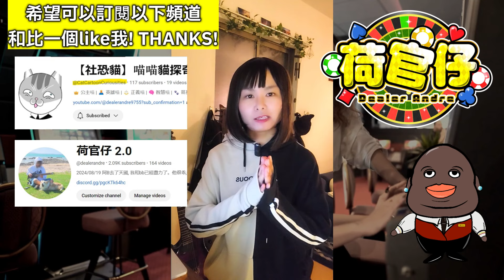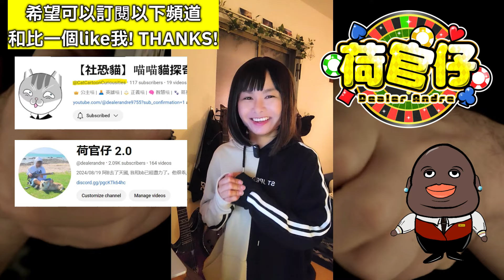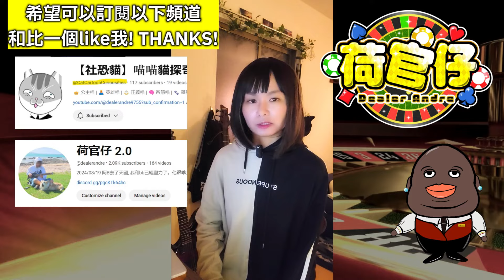有錢未必幸福 | 如果中了六合彩 你會告訴別人嗎 | 荷官仔有錢便身痕 | 荷官仔雜談 | 賭場真奇趣 | CC中文字幕 老虎機 | 何金銀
大家好！我係荷官仔！我鍾意講下賭場趣事，彈下結他。今天想和大家談談一個非常有趣的題目，就是如果中了六合彩, 你會告訴別人嗎? 本台純粹個人意見，個人經驗，唔啱聽我都無辦法。sorry lor
如果你鍾意我同埋 想你個名隔離多粒籌碼仔，可以加入我嘅 會員！（雖然無咩比到你）
少少支持可以幫我繼續營運 ！ 不過唔排除我個台隨時執笠，夾帶私逃！同荷包仔過唔去嘅朋友，歡迎加入～

我作為前荷官，另一個身份都係賭仔，好明白大家想贏錢嘅心情。奈何機率永遠去咗賭場個邊。所以要小心玩，唔好玩身家。唔好傷害身邊嘅人。小賭怡情，大賭喪智。我見唔少。